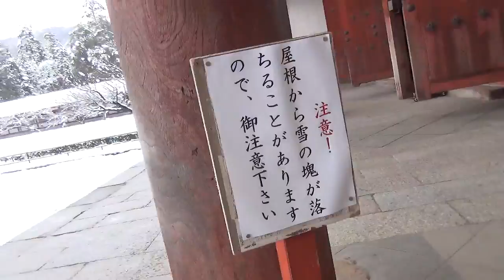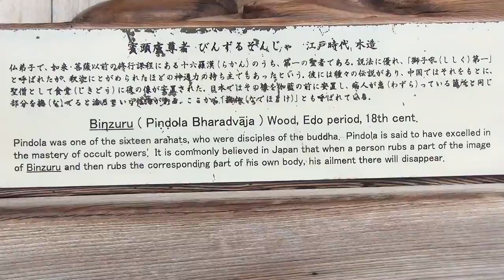雪の東大寺大仏殿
雪のせいか？大仏殿の中のお飾りがとても鮮やかに見えました